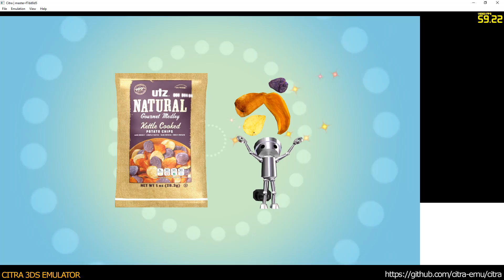Citra 3DS Emulator - Chibi Robo Zip Lash ingame 1080p (f556d6e)